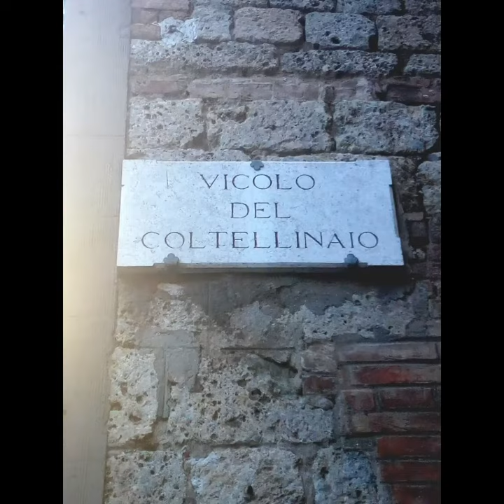CONDIVIDI:-)METTI LIKEa"STORIA DEI VICOLI SENESI 23°PUNT"con M.Anichini il Conte Max,Barbara iafisco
CONDIVIDI:-)METTI LIKE a "STORIA DEI VICOLI SENESI 23° PUNTATA "
di Barbara Iafisco, con Massimiliano Anichini il Conte Max, Barbara iafisco.
Barbara iafisco: Regista, autrice, filmaker.

"ESCLUSIVO LIVE"
LE SITUAZIONI PIÙ IMPREVISTE RIPRESE LÌ NEL MOMENTO, A GIRO PER SIENA COL CARO VECCHIO TELEFONO CELLULARE!

CITAZIONI FAMOSE:
"LA VITA È COME UN VICOLO SENESE, NONt SAI MAI QUELLO CHE TI CAPITA." (Forrest Gump).

Grazie a te che mi segui e a tutti i collaboratori del progetto, che arditamente e con spirito "Brancaleonico" hanno deciso di intraprendere con me questa avventura.
A voi tutti dedico quetsa mia poesia:

  MADONNE e CHIMERE

ARMIGERI
MADONNE
CAVALIERI

ORDITO & TRAMA
DI CODESTI DESIDERI

GIUNTI SIAM
ALLA VOLTA DELLA
MEDIOEVAL CHIMERA

IMMORTAL
SECRETA
ASSAI MIRABILE
SIENA!

  Barbara Iafisco
 Siena 19/07/2020.

Riassunto storico della via:
È appunto la via dove era sita la bottega del mastro coltellinaio.